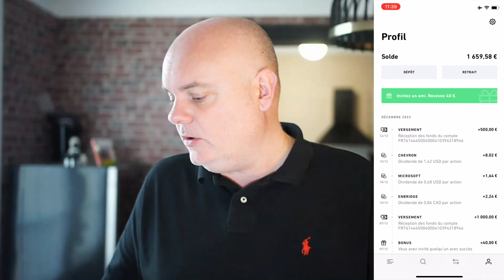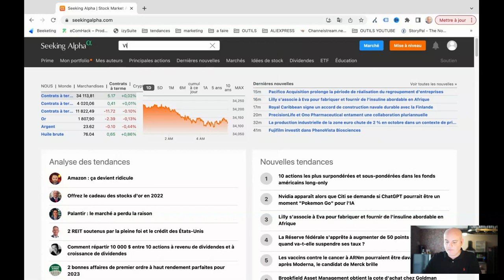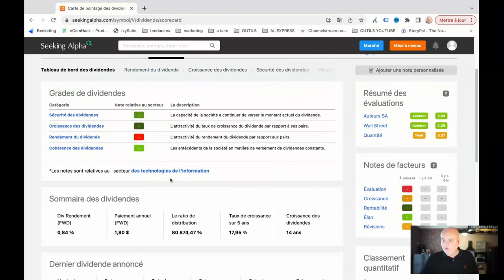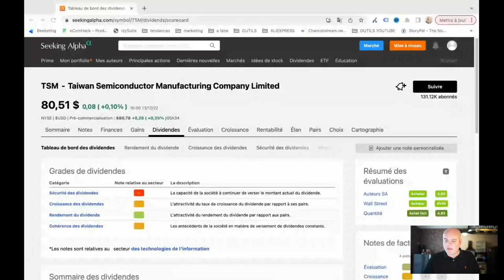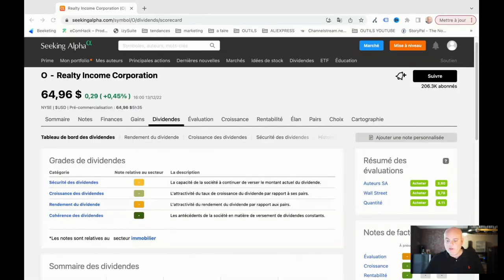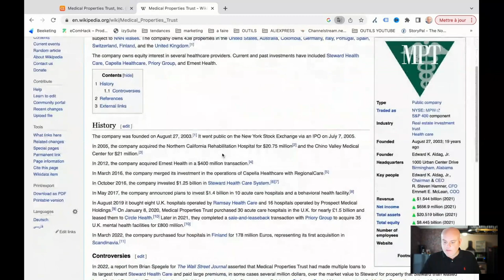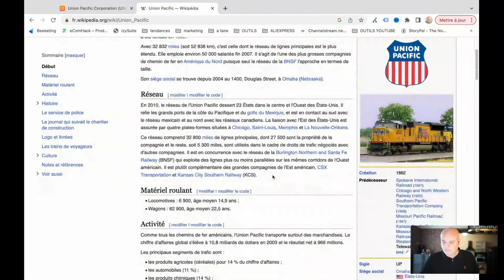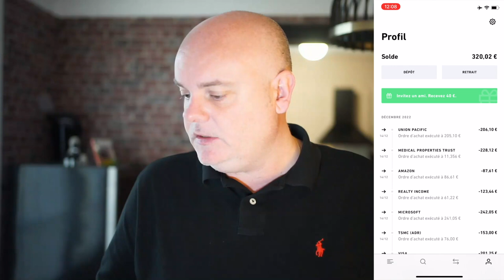Mon portefeuille boursier du mois +11 551€ (CHALLENGE BOURSE #6)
Rejoignez Trade Republic pour faire travailler votre argent pour vous ! Utilisez ce lien personnel d’invitation pour vous inscrire

Dans cette vidéo, nous allons renforcer nos positions pendant la baisse :

0:00 Introduction
3:22  Trade Republic
5:03  Générique
3:40  Trade Republic
6:10 Point sur mon portefeuille
10:37 Achat de VICI
13:27 Achat de Visa
15:14 Renforcement TSMC
17:40 Renforcement de Microsoft
22:47 Renforcement d’Amazon
24:50 Achat de Médical Properties Trust
28:50 Achat de Union Pacific Corporation
32:16 Conclusion